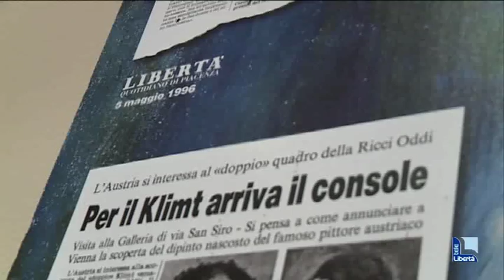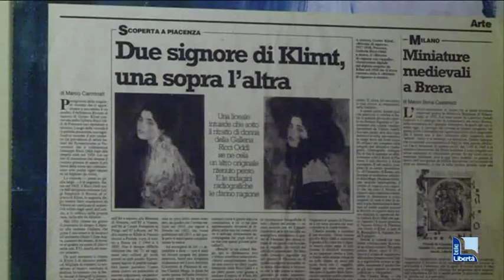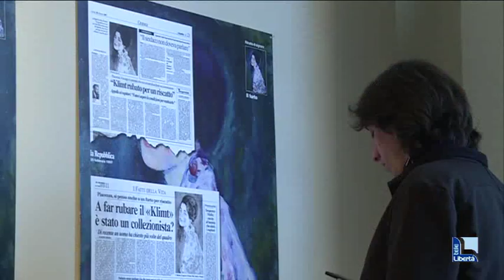Klimt, alla Ricci Oddi la storia del dipinto. “Indagine a buon punto”